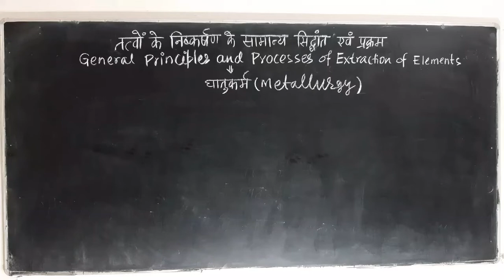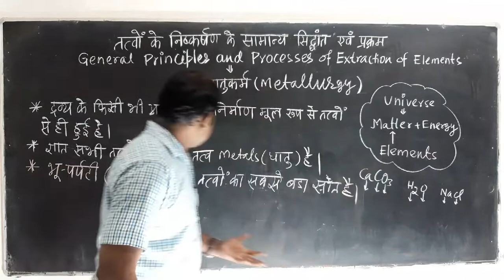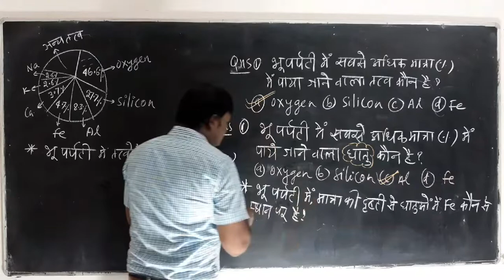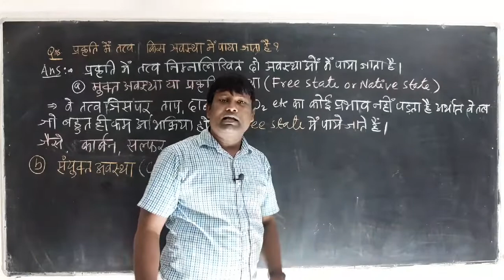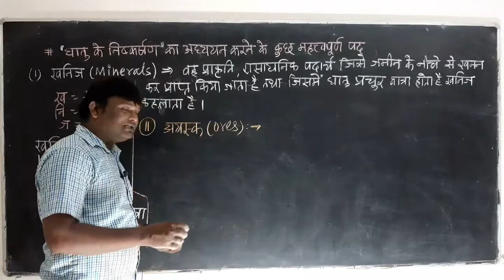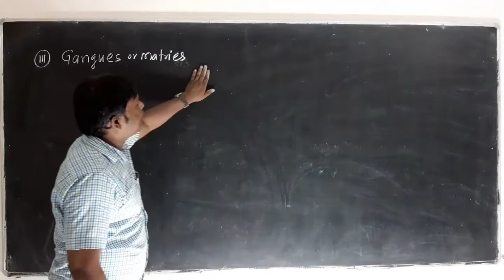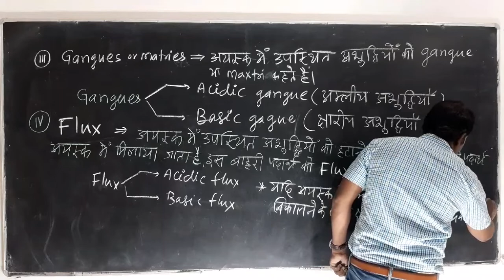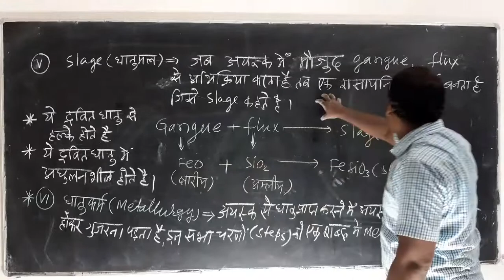class 12# तत्वों के निष्कर्षण के सामान्य सिद्धांत एवम प्रक्रम# lec 01